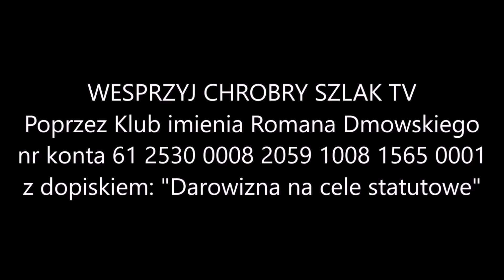Zapłacimy za traumę Ukrainek?! - Komentarz Narodowy